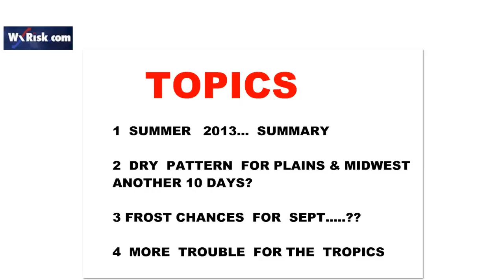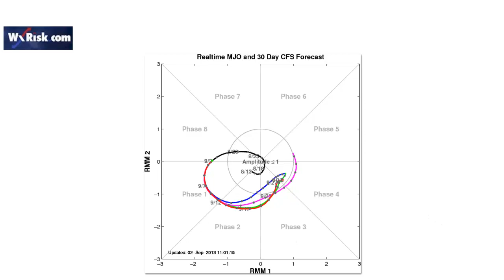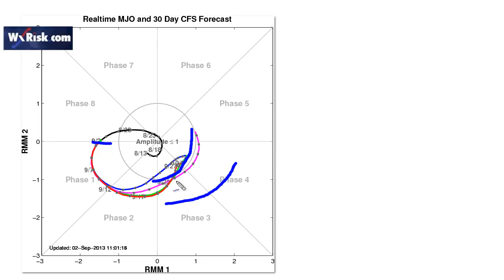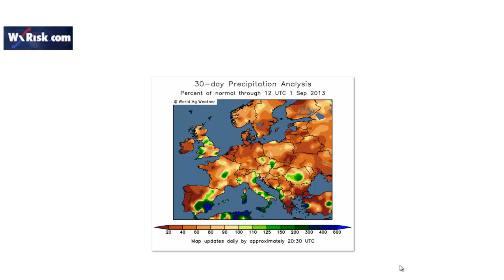THIS WEEK IN WEATHER SEPT 2 , 2013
weekly  dicussion of  weather patterns weather models and trends over  North America